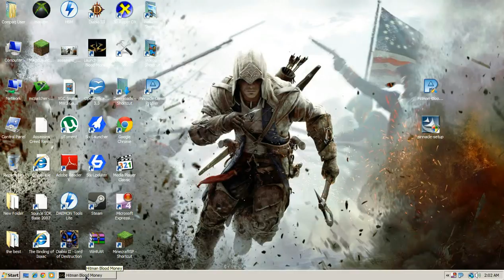Hitman Blood Money Walkthrough w Commentary Pt 2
Hitman Blood Money Walkthrough w Commentary Pt